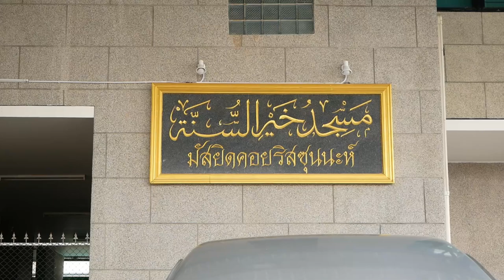AH 3255 อีหม่านเปลี่ยนคน โดย อาจารย์ยะฟัร รื่นพิทักษ์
30.10.65 @ ศูนย์อบรมมัสยิดคอยริสซุนนะห์ (ลาดบัวขาว)
Tel & Line iD :
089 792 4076 (ดาวุด)
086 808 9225 (อับดุลการีม)
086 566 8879 (อนัส)
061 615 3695 (มุสตอฟา)